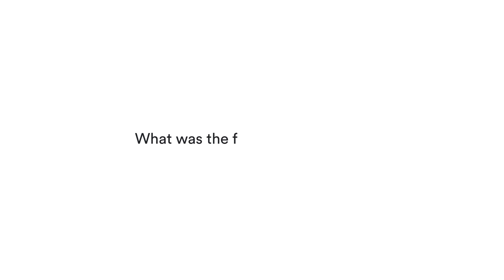Detectify Crowdsource | Meet the Hacker - Linus Särud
This Meet the Hacker episode features Detectify Crowdsource hacker, Linus Särud aka @_zulln. He is a security researcher at Detectify and he specializes in finding web application vulnerabilities. Linus started hacking when he was in his early teens and found a bug in Google Translate.

We quizzed him on his most memorable bug bounty moments, methodology and his top bug bounty tips. We end it with some future predictions for automation and bug bounty programs.